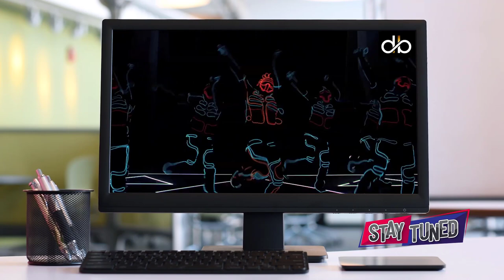January-Disclosure 🌟Stay Tuned